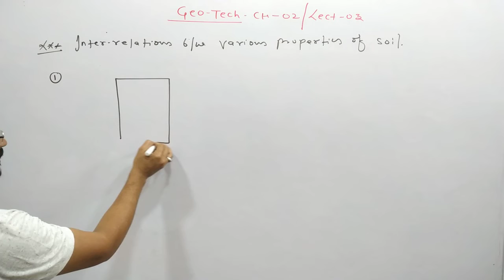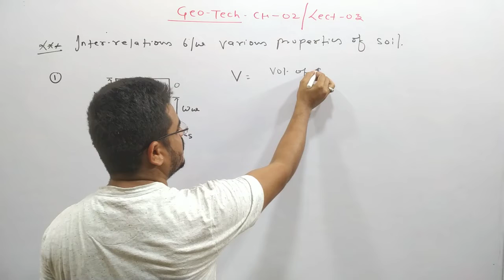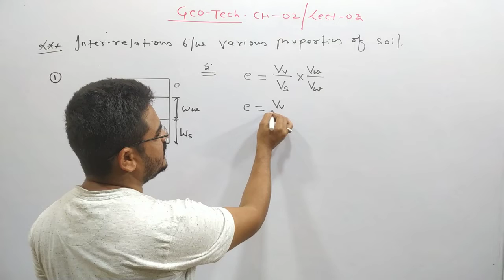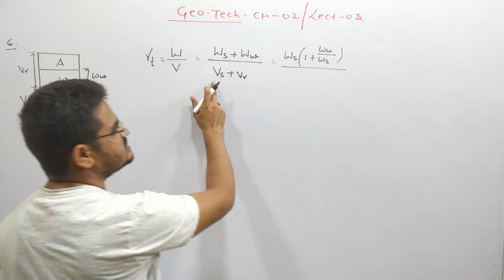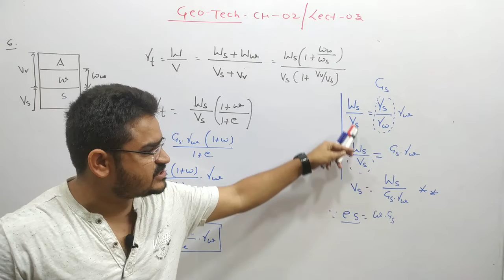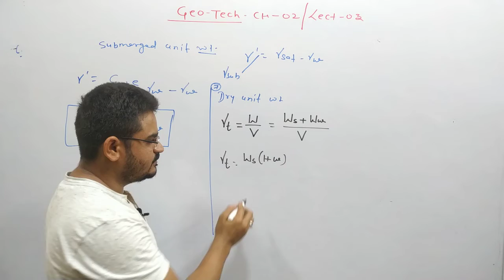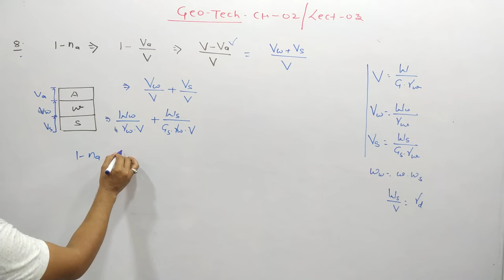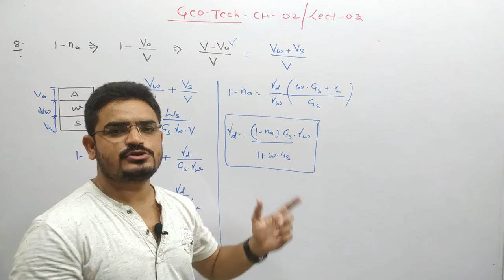Inter-relation b/w Various Properties of Soil || Geo-tech Eng for GATE, ESE & SSC JE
In this video we Discuss about Inter relation b/w Various Properties of soil like Void Ratio, Porosity, water content and many more.
these Inter relative formulas either directly asked in MCQ's or various Numericals are also formed from these, in various Exams like GATE, ESE, SSC JE etc.

For Download Free PDF related to Civil Eng -